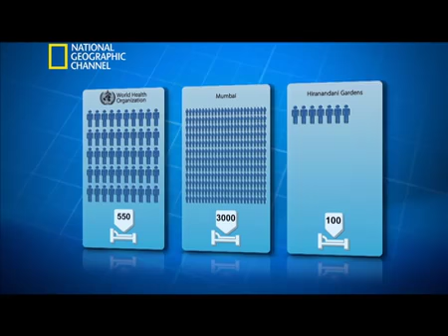Transformation of Powai (Part 4)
Transformation of Powai from a barren land to a self-sustained mixed-used integrated township. Now Hiranandani Gardens Powai is finest self-sustained township and a dream place for many home buyers.